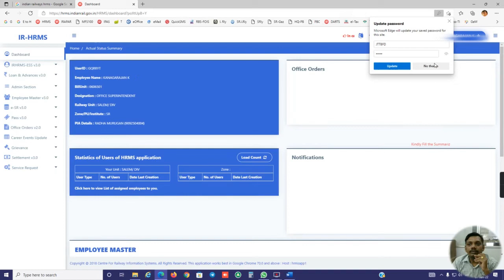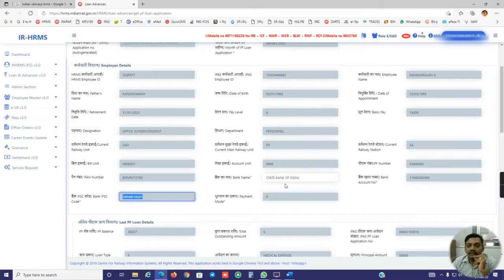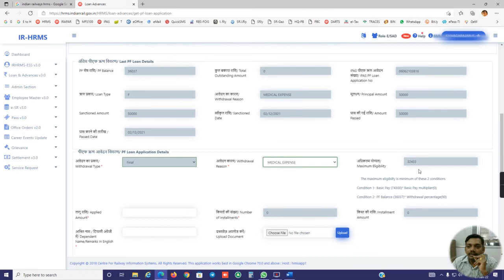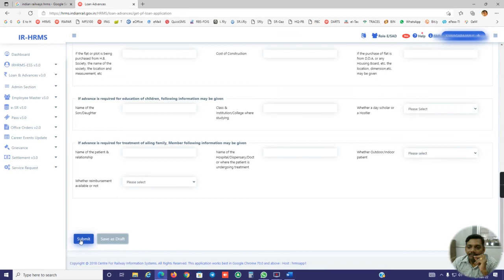PF in HRMS (Tamil)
Training Video for PF withdrawl in HRMS